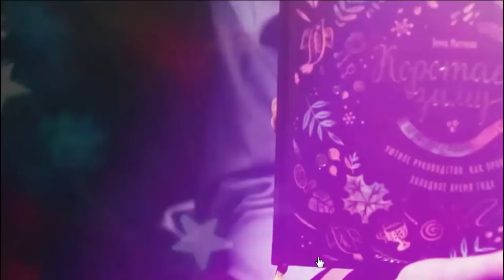САЛАТ НОВОГОДНИЙ! МАКИ!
РЕЦЕПТ: Огурцы свежие или маринованные. 2шт. карбонад 200 гр. окорок варено-копченый 200 гр. сервелат 200 гр. яйца 2 шт. сыр 100 гр.. груши или яблоки 2 шт.СОУС: Сметана 100 гр, сыр сливочный мягкий 160 гр.горчица 1 ч. л. любая. .о 5 лимона сок.